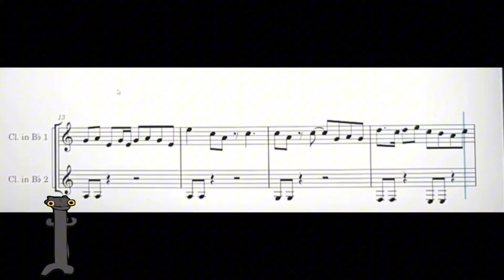Toothless Dance Meme Clarinet Duet for Teacher and Student